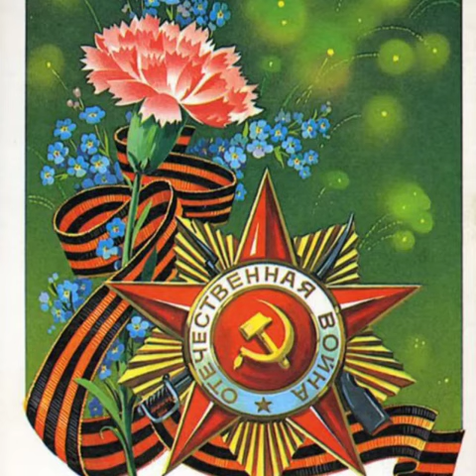Видео на 9 мая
Ұлы Жеңістің 75 жылдығына орай қалалық білім беру мекемелерінде ата-аналар мен оқушылардың бастамасымен "Ұрпаққа ұран болған - Ұлы Жеңіс" тақырыбында соғыс ардагерлеріне арналған видео құттықтау ұйымдастырылды. Ешкім де ұмытылмайды,ештеңе ұмытылмайды
К 75-летию победы в Великой отечественной войне по инициативе родителей и учеников организаций образования города Актобе организованы видео поздравления для ветеранов ВОВ на тему " Ұрпаққа ұран болған Ұлы Жеңіс" "Никто не забыт,ничто не забыто"